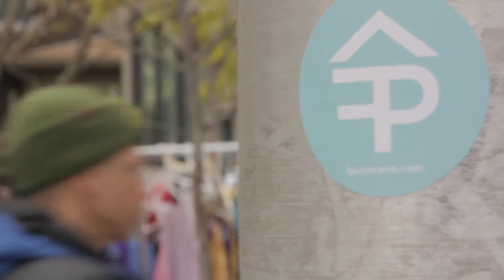Scott William - "Not Alone" (Ravenswood Manor)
"Not Alone" by Scott William performed on a front porch in Ravenswood Manor.

Filmed by: Joey Santore
Audio by: Nicholas Opas
Edited by: Carisa Marconet